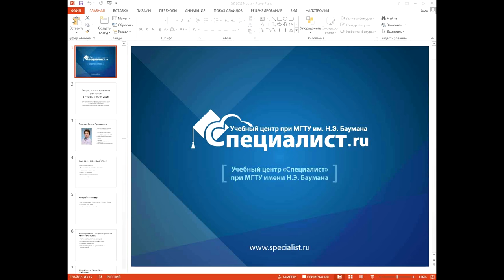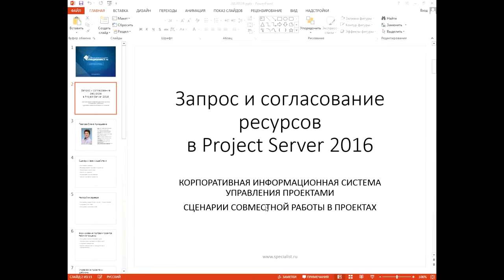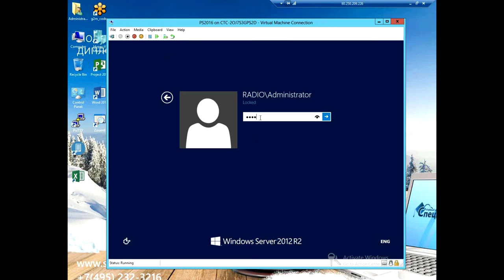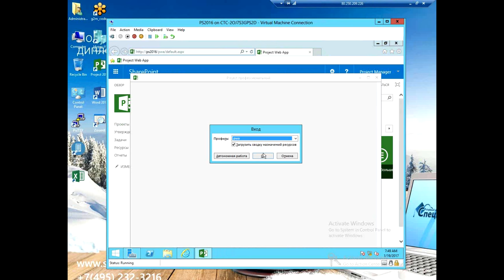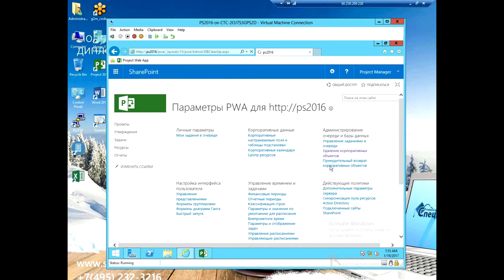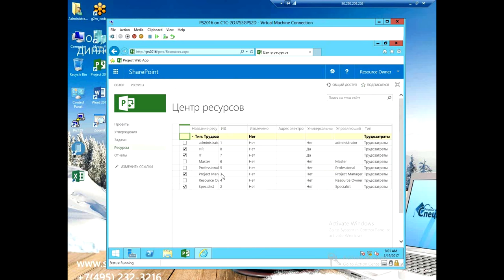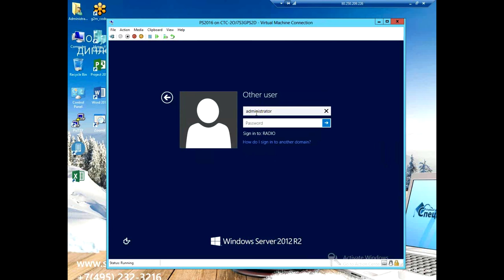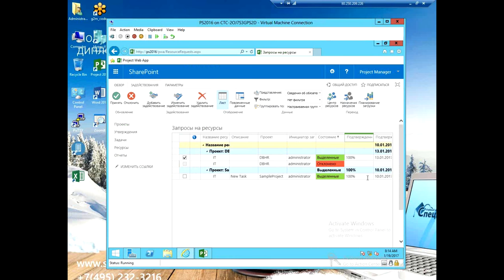Запрос и согласование ресурсов в Project Server 2016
Обеспечение ресурсами – один из критических важных параметров в управлении проектами. В старых версиях Project Server планирование, распределение, согласование и анализ ресурсов требовали специальных доработок функционала. Но все меняется!

На бесплатном семинаре учебного центра "Специалист" по  Project Server 2016 вы увидите механизм согласования запросов ресурсов в виртуальной среде.

Темы семинара:
- Структура продукта Microsoft Project.
- Обзор линейки учебных курсов направления Project.
- Project Server - корпоративная среда управления проектами.
- Корпоративный пул ресурсов.
- Выделение ресурсов под проект.
-  Анализ использования ресурсов.

Семинар ведет сертифицированный тренер Microsoft, обладатель престижнейших сертификатов PMI® и статуса PMP® Елена Аркадьевна Павлова.